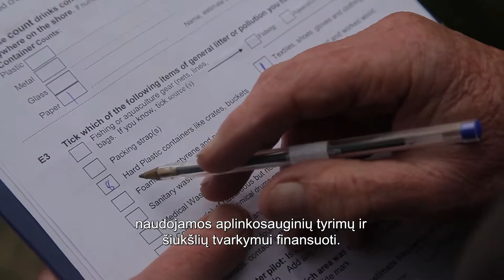Airijoje laikoma tikra sėkme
Plastikiniai maišeliai – keičiame įpročius